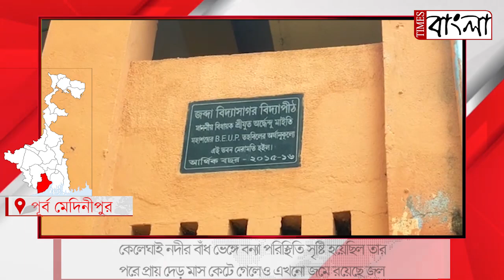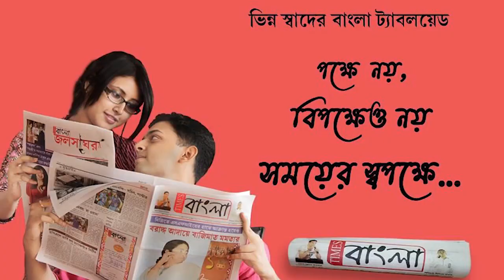স্কুল খোলা নিয়ে দুঃখে বন্যা দুর্গত এলাকার পড়ুয়ারা